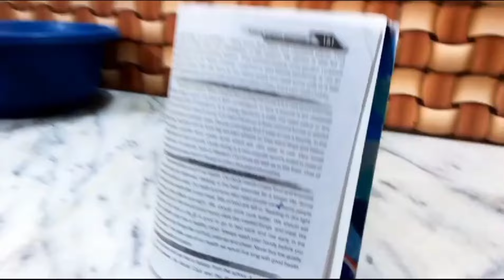My winter night routine with twins babies || simple lifestyle vlog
My winter night routine with twins babies  || Daily Routine vlog
daily vlog
morning routine
productive morning routine
vlog
5am morning routine
6am morning routine
night routine
daily routine vlog
daily routine
productive vlog
twins vlog
realistic morning routine
aesthetic vlog
babies routine
skincare routine
mom daily vlog